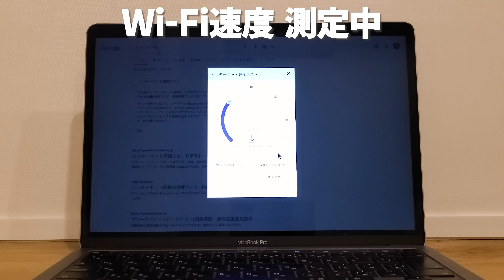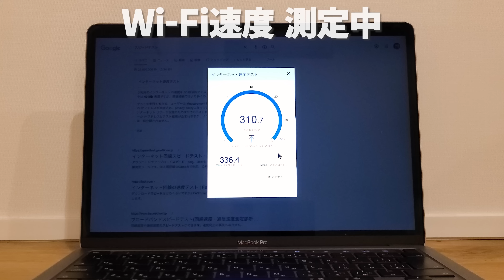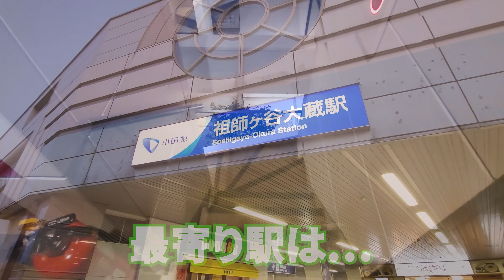変わった間取り！？ライトグリーンの天井とアイデア収納でテンションUP！世田谷で一人暮らし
隠して広々空間にする、アイデアや収納と○○○で知恵のお部屋ですので、ぜひお楽しみください。

動画より早いリアルタイム情報はTwitterで！

いつでも不動産は、入居者目線でメリットや、デメリットを伝えていきます。
祖師谷アパートメントW
所在地 　　世田谷区祖師谷1丁目
交通　　　  小田急小田原線　祖師ヶ谷大蔵駅　徒歩7分

1R　21.92㎡　88,000円（共益費4,000円）
【目次】
00:00　イントロ～玄関
00:30　水回り（トイレ・お風呂）～洗濯機置き場
04:00　キッチン
05:26　リビング
05:26　オリジナルの収納
07:08　ロールスクリーン　オープン
08:20　コンセント　スピードテスト
09:15　リビング～玄関
10:06　共用部~外観